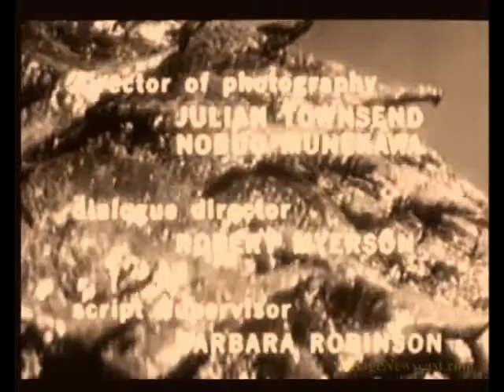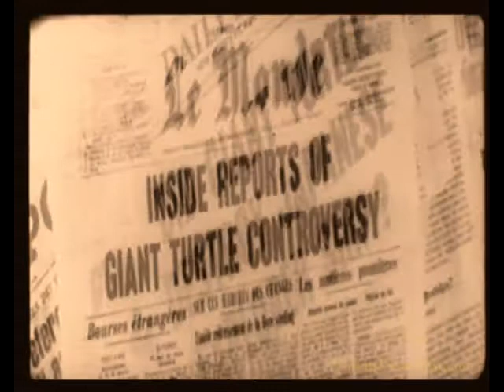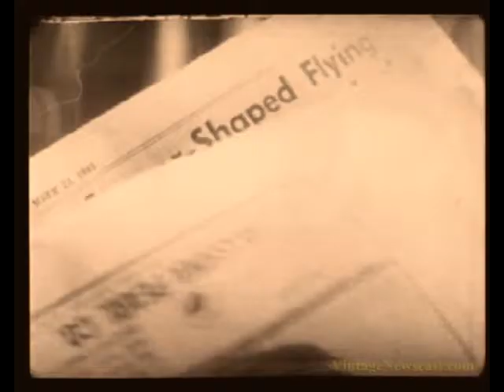Gamera The Invincible 1965 | Sepia Edition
An atomic explosion awakens Gamera - a giant, fire-breathing turtle monster--from his millions of years of hibernation. Enraged at being roused from such a sound sleep, he takes it out on Tokyo. This awesome monster classic is in the Public Domain.